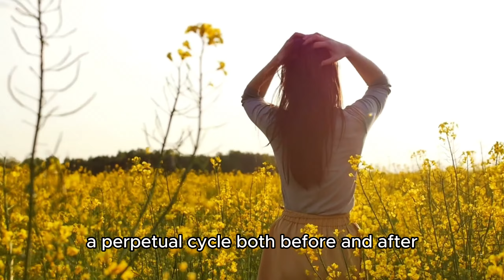3 Things That Help Achieve Balance and Inspiration in Life through SIMPLE AND SLOW LIVING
Hi everybody! Today, let's learn the art of finding balance and inspiration through slow living. Slow living invites us to cherish every moment, simplify our lives, and reconnect with what really matters. It's about harmony between work, entertainment and personal development. Practicing intentional pacing, we can nurture our creativity, replenish our energy, and rediscover the beauty in life's simple joys.

TIMESTAMP:
00:00 - Intro
00:44 - Love drives life's work
02:35 - Careful natural balance
05:27 - Balanced deliberate living
07:33 -  END